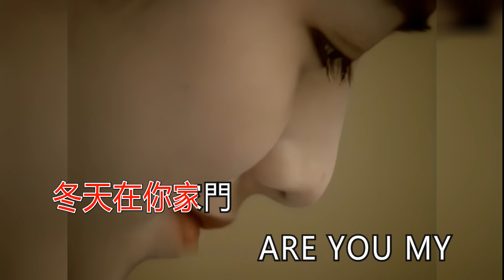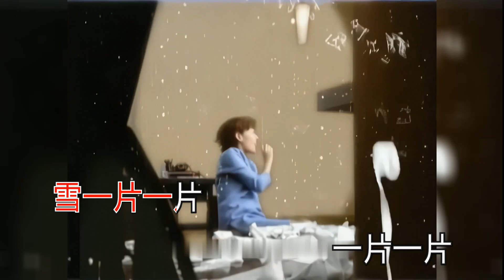范曉萱 雪人 KTV 高清修復版